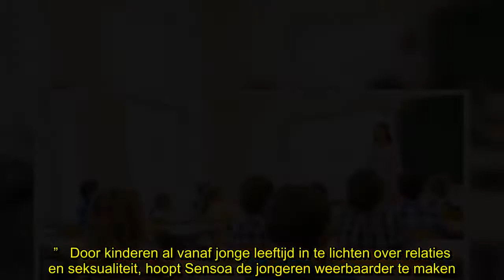✅ “Geef kinderen al seksuele en relationele voorlichting vanaf het eerste leerjaar”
✍  Sensoa, het Vlaams expertisecentrum voor seksuele gezondheid, pleit ervoor dat leerkrachten al veel vroeger dan het vijfde of zesde leerjaar over relaties en seksualiteit praten met hun leerlingen. Dat kan volgens hen zelfs al vanaf het eerste leerjaar.   “Nee, je hoeft een kind van zes nog niet uit te leggen wat seks is”, zegt Boris Cruyssaert, woordvoerder van Sensoa. “Maar je kan wel al onderwerpen aanbrengen waarover kinderen vragen hebben op die leeftijd, zoals het verschil tussen liefde en vriendschap, de verschillende gezinsvormen of de biologische verschillen tussen mannen en vrouwen. Of uitleggen waarom de juf zwanger is, zonder dat je meteen alles vertelt.”   Sensoa doet zijn oproep naar aanleiding van de Week van de Lentekriebels, die vandaag begint. Volgens de organisatie mag seksuele opvoeding op school zich niet beperken tot één of twee momenten en ligt de focus nog te veel op het technische aspect van seksualiteit. “Bij jongeren horen we dat ze graag meer informatie wil ...